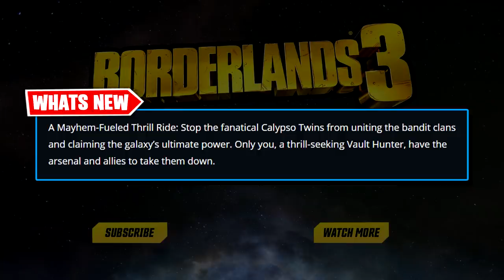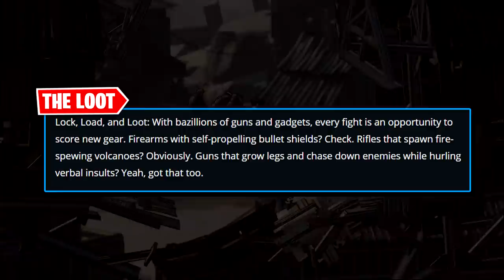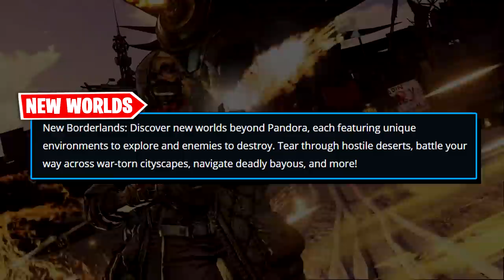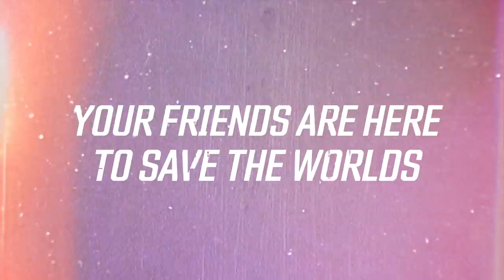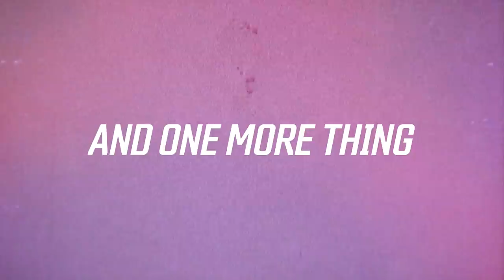Borderlands 3 NEW GAMEPLAY & UPDATES - Vault Hunters, Level Sync Loot System & More (Borderlands 3)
Borderlands 3 GAMEPLAY & UPDATES - Vault Hunters, Level Sync Loot System, Release Date & More  (Borderlands 3)

Videos Featured

This Borderlands 3 Gameplay video is a breakdown of everything that was shown today, ill be covering more stuff like borderlands 3 legendary weapons, secrets, loot, Easter Eggs, top 10's and more when it releases so be sure to subscribe